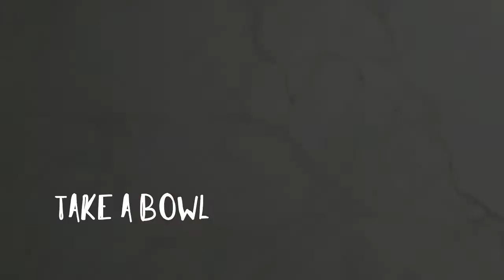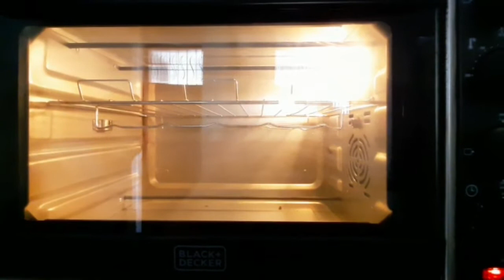SPICY STUFFED BUNS | BAO BUNS | INDIAN STYLE RECIPE | FUSION FOOD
Ingredients for homemade spicy stuffed buns :

Bun dough ingredients

3/4 cup water
1 tsp sugar
1 tsp dry active yeast
1 + 1/2 cup maida
1 tsp salt
1/4 cup milk
2 tbsp butter

Stuffing ingredients :
2 tbsp oil
1 large onion
1/2 tsp red chilli powder
1 tsp sukha dhaniya (coriander powder )
Salt yo taste
3 tbsp tomato ketchup
3 tsp green chilli sauce
1/2 bowl bouled rajma paste
2 boiled potato
Orange food colouring
Bowl of tomato puree